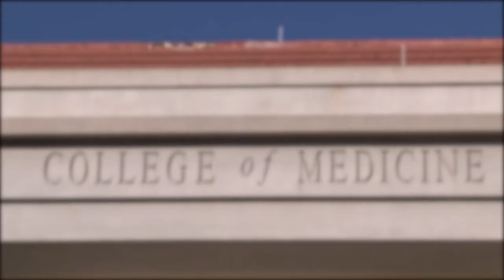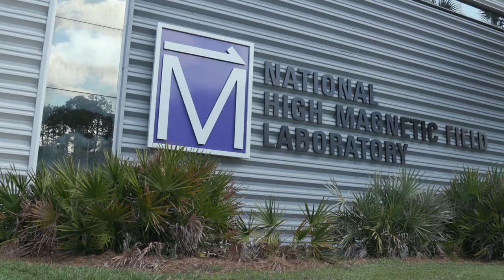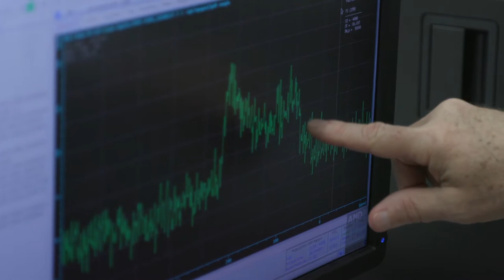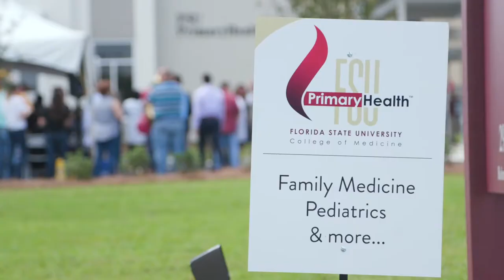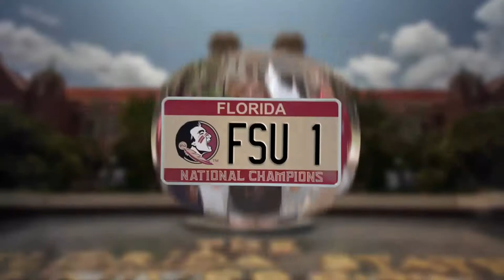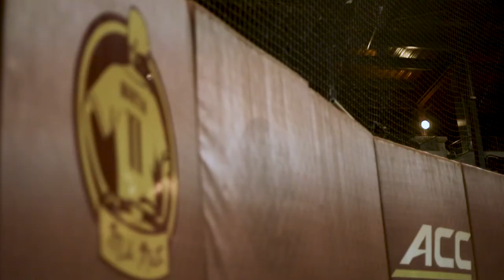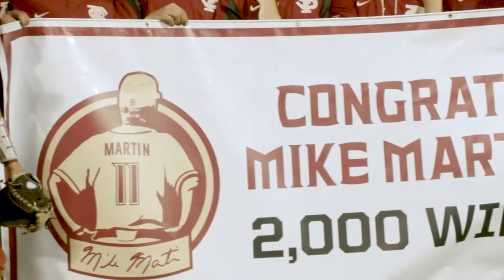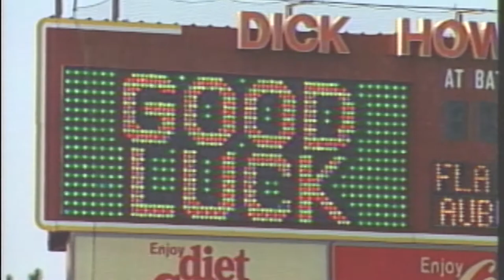FSU Headlines: June 2019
Watch the June 2019 edition of FSU Headlines to see a special tribute for President Emeritus Sandy D'Alemberte. And see more from Florida State University including... naming of the Robert O. Lawton distinguished professor, the FSU College of Medicine opens new facility, the Marching Chiefs head to France for D-Day commemoration, and Mike Martin is closing out a legendary career.